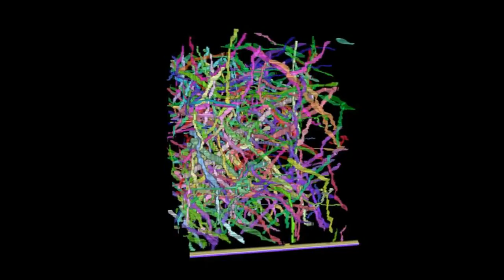nTracer_Result Display